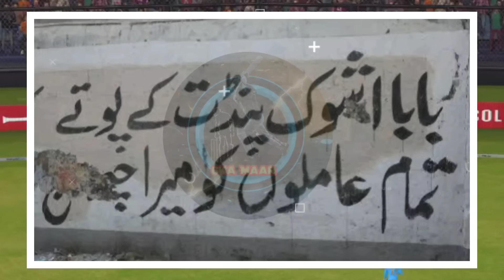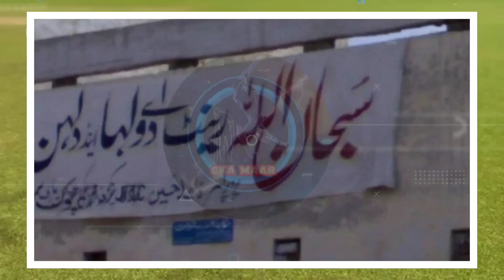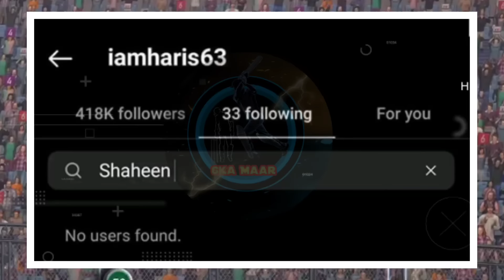BREAKING 🔴 Pakistan on moon 🌙 | pak vs India taakra | hardik vs ambani